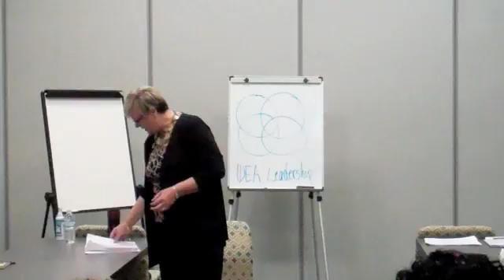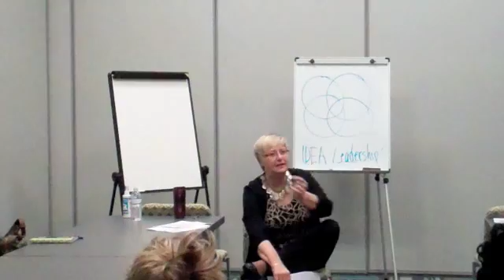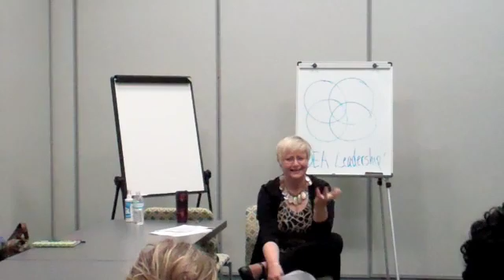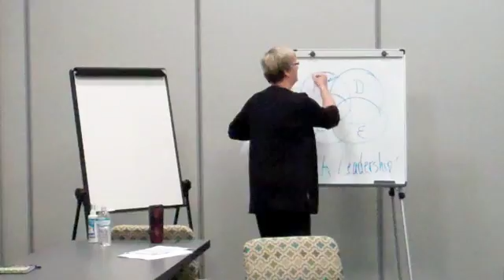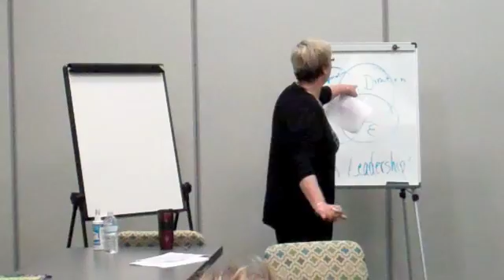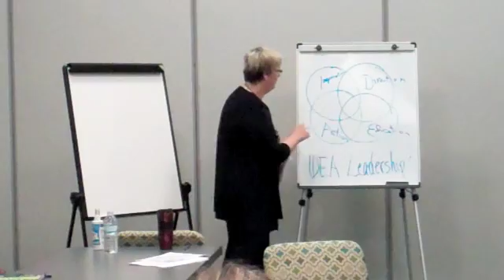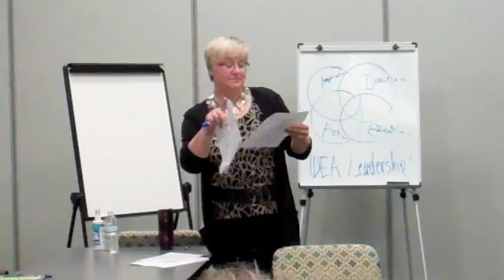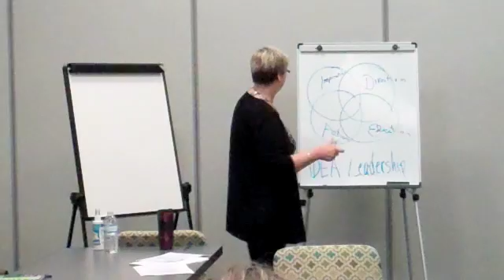Dr Judith Smith Part I.m4v